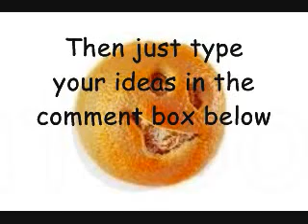You guys gotta help meh!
i need your help!!! :3